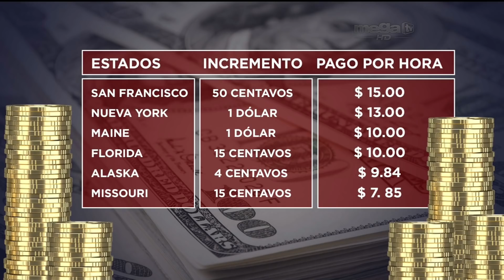Estados Unidos: Aumenta el salario mínimo en 18 estados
El salario mínimo en 18 estados de la Unión aumentó a partir del 1º de enero, un incremento que beneficiará a unos 4,5 millones de trabajadores estadounidenses.

Estos aumentos difieren según los estados, condados o ciudades. Varían de 35 centavos adicionales por hora en Michigan (noreste) a 1 dólar en à 1 dólar en Maine (noreste). Estos incrementos se producen luego de medidas legislativas locales, referéndum o directivas del departamento de Trabajo anunciadas en 2017.

En los estados de Maine, Vermont, Washington, Michigan, Minnesota, Nueva York, Rhode Island, California, Colorado, Arizona y Hawai el salario mínimo se situará entre unos 10 dólares la hora y algo más de 15 dólares en el de Washington (noroeste), por ejemplo.